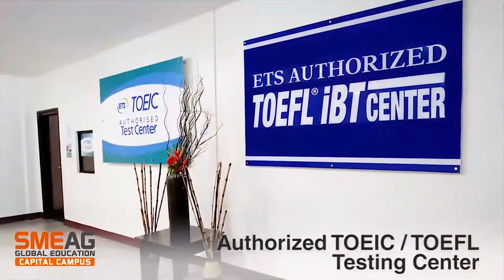[Учить английский на филиппинах] IELTS школа английского на филиппинах : SMEAG Promotional Video